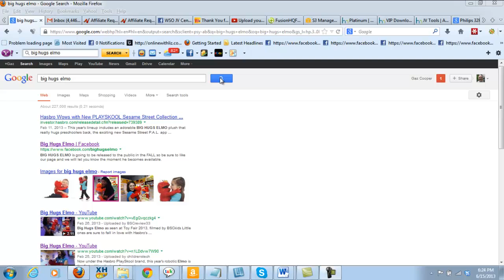Big Hugs Elmo Faraaz